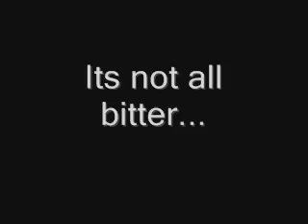Bails Vid from Last Summer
Bails, Bails, Bails!!!